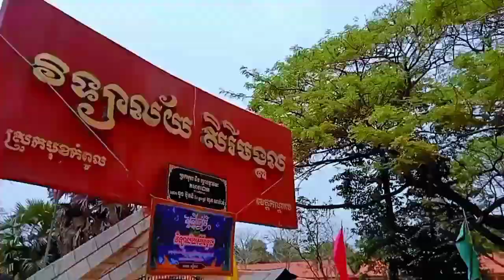សង្ក្រាន្ដវិទ្យាល័យសិរីមង្គល | ១២ មេសា ២០២៣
CAMBODIA